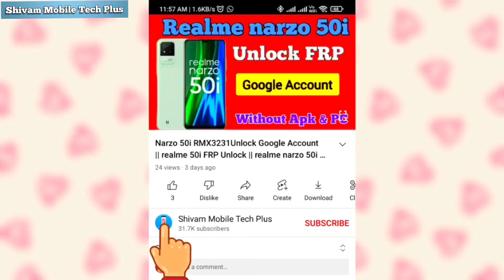All Vivo Mobile Open Back Panel | Vivo Y20 Replace Display | Y20 Display Change | Change Easy Trick.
How to replace display Vivo y20

नमस्कार दोस्तों मेरे चैनल शिवम मोबाइल टेक+ में आपका स्वागत है